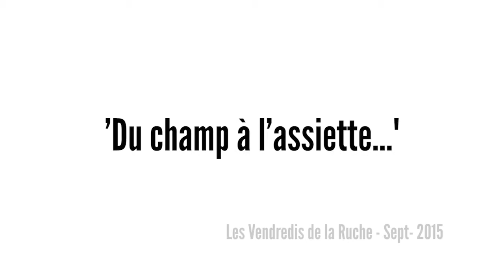Comment convertir une exploitation en bio ? Les Vendredis de la Ruche #1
Comment convertir une exploitation en bio ? Réponse en image de Jean-Christophe Lapasse, céréalier.  Entretien enregistré lors de la rencontre avec les abeilles de la ruche : "Du champ à l'assiette" durant le cycle de conférence : "Les Vendredis de la Ruche de Lavalette"